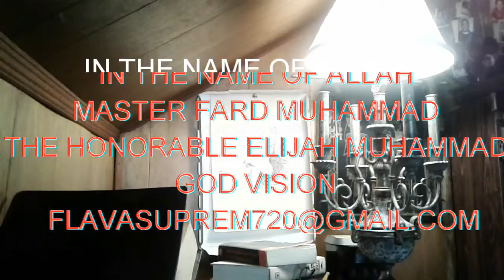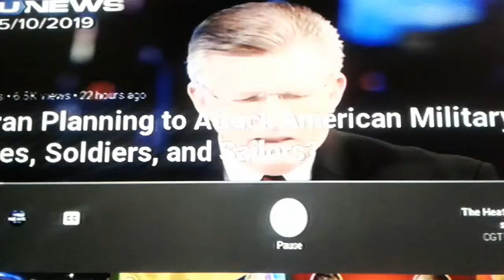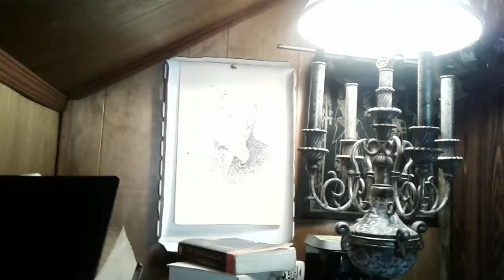It's a war on Islam and The Original Black Man and a cover up by the L.A.P. D and the fake courts 1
Allah's 24/7God VISION